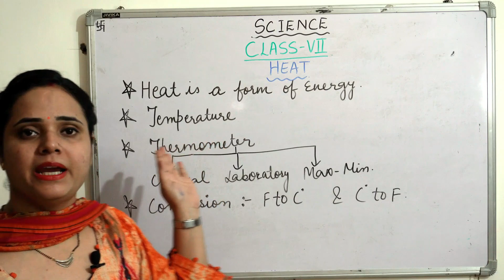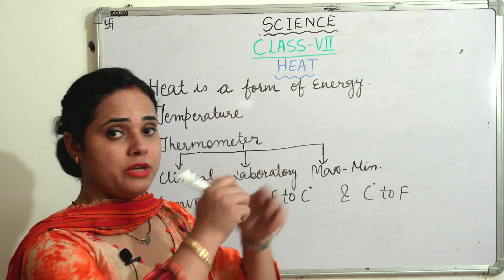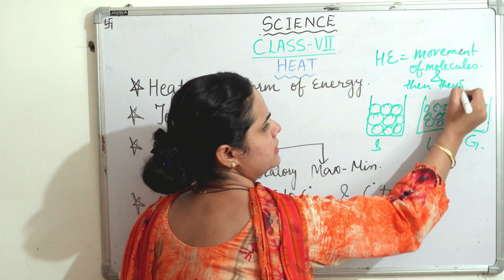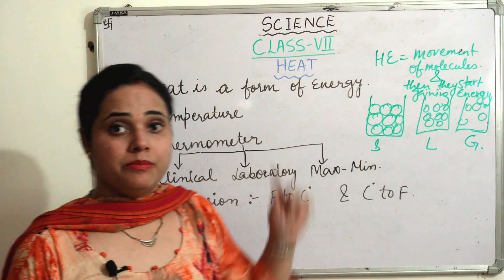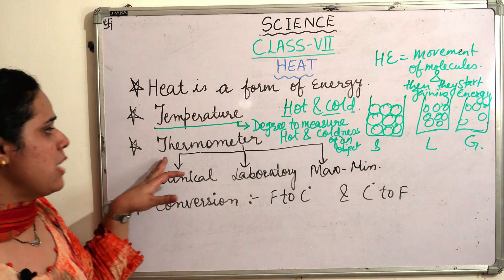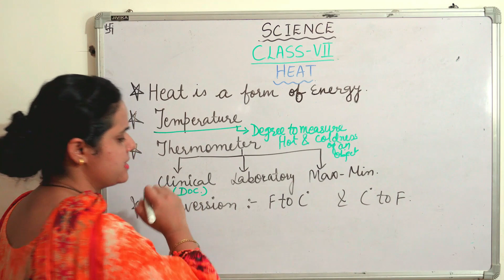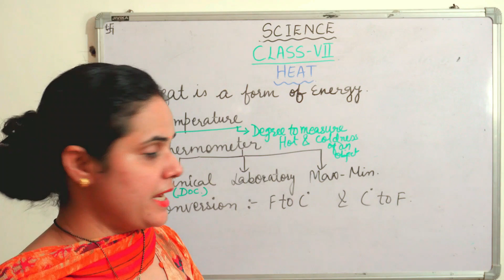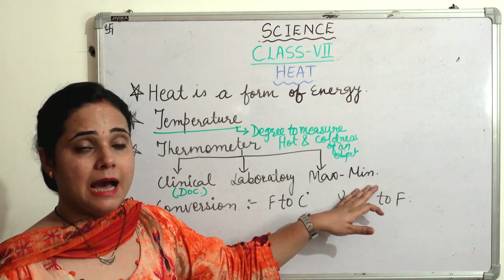Class-7 Ch-3 Heat Part-1 # NCERT New Edition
🔥 Chapter-3 Heat: Join our Laranya Classes Now! 📚 Discover engaging lessons, practical applications, and a vibrant community of learners. 🔥🚀